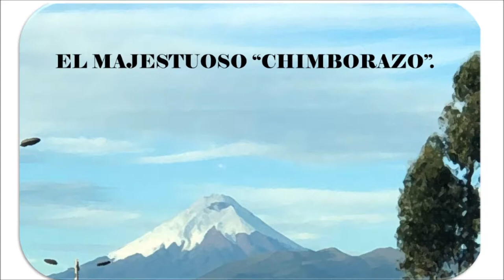Fotopaisajes de Ecuador. Fondo Hotspot.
Un ligero vistazo a las provincias visitadas en  ese bello paìs.

Con fondo de guitarra acùstica para ver Volcanes, colecciones
de agua y montañas y mucho màs.

 Imàgenes de la ruralidad de Rìo Bamba.las islas galàpagos
El cotopaxi, Loja, entre otras..

 A todas las personas y entidades que nos brindaron su
apoyo, aprovecho para agradecerles con verdadero cariño.

  Las imàgenes, la mùsica y la inspiraciòn surgen de la
fascinaciòn que se experimenta al conocer paìses tan
hermosos y cordiales. Mil gracias a todos.